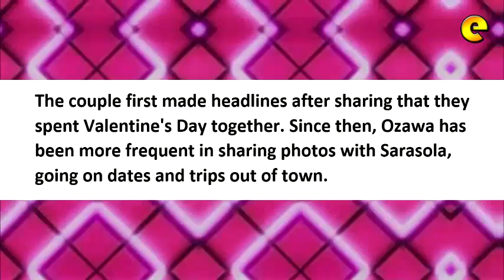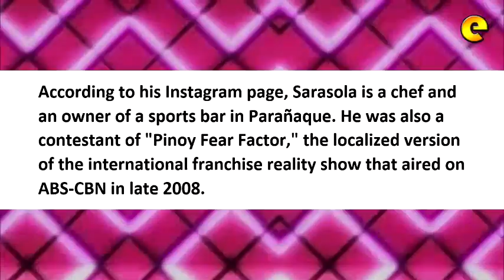Maria Ozawa Is Now Taken, In A Relationship With Jose Sarasola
Lazada Mother's Day Special

Sorry boys, Maria Ozawa is now taken